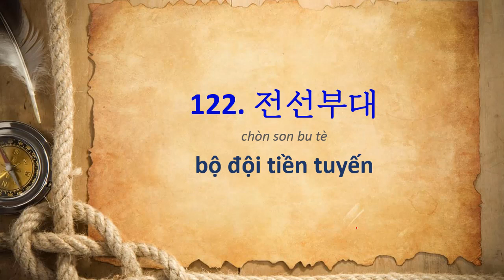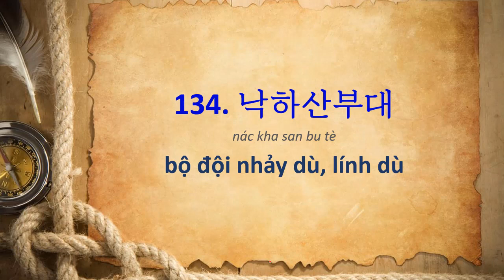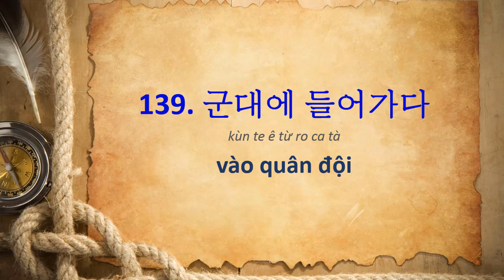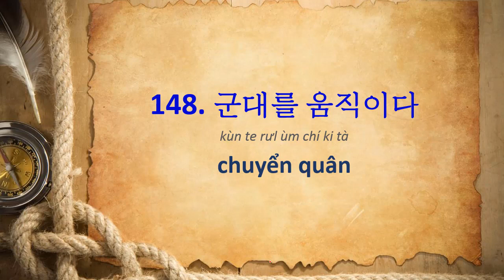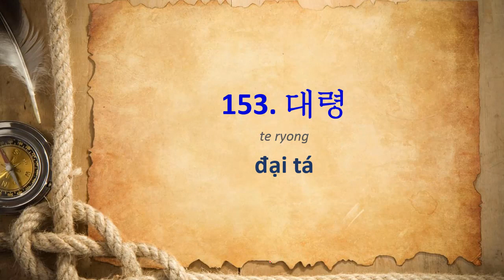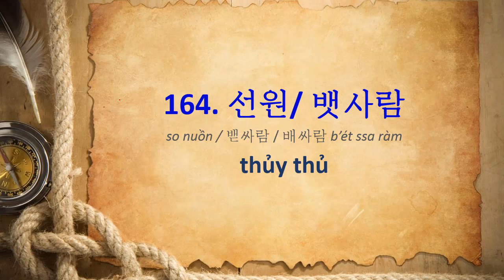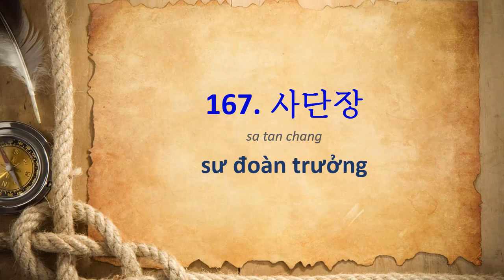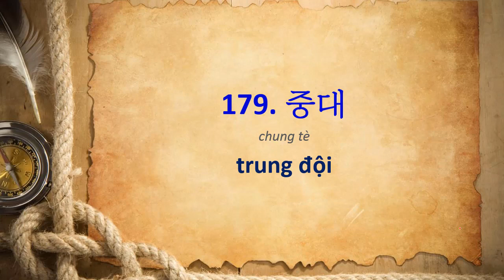[PHẦN 3] TỪ VỰNG TIẾNG HÀN CHỦ ĐỀ CHIẾN TRANH – QUÂN ĐỘI